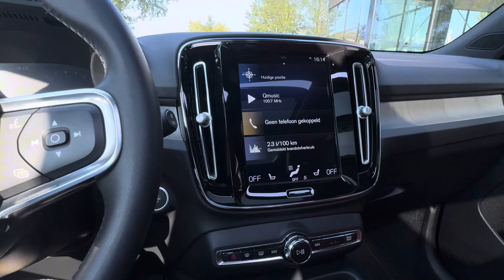Volvo XC40 B4 197pk Inscription | Climate | Park Assist | Driver Assisst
Dealeronderhouden XC40 B4 Automaat
Uitgevoerd als inscription met onder andere;
-Driver Assist; Intellisafe Assist, Intellisafe Surround BLIS
-Versatility; Boodschappentashouder, Elektrisch neerklapbare hoofdsteunen achter, opbergruimte onder de bestuurderstoel, Veiligheidsnet in bagageruimte
-Park Assist; Parkeer sensoren voor en achter, Camera achter
-Climate; Stoel- en Stuurverwarming, Verwarmbare ruitensproeierkoppen
-Schuif/Kanteldak
-Verwarmbare voorruit

Lak: 728 Thunder Grey Metallic
Intrieur: RD90 Arienne Leder Charcoal/Oxide Red

Trekgewicht 2.100kg
Nieuwprijs €53.937

* Standaard 24 Maanden Garantie op deze auto **.

[ Meerprijs Excellence Afleverpakket Eur. 895,- / Vraag naar de inhoud van dit pakket ]

INRUIL ALLE MERKEN

Heeft u interesse in deze Volvo XC40? Neem dan nu contact met ons op.